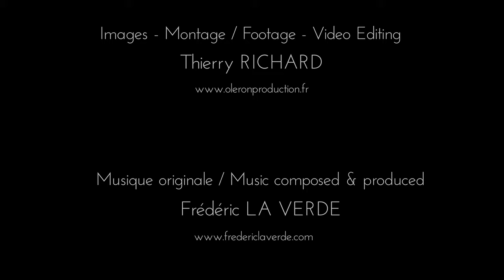LA GRANDE ÉVASION, ILE D’OLÉRON (4K Video UHD) - Relaxing Music with Beautiful Nature Video. Enjoy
Embarquez pour "La Grande Évasion” ! Découvrez l’île d’Oléron plus nature que jamais sur des images aériennes du réalisateur et photographe Thierry RICHARD, et envolez-vous au rythme de la musique originale pour piano et orchestre symphonique de Frédéric LA VERDE, voici pour vous 11 minutes d’évasion !
Une réalisation Oléron Production.

Découvrez toutes les photos aériennes de Thierry RICHARD sur la boutique en ligne

💿 Titres des musiques originales du clip “La Grande Evasion”et produites par Frédéric LA VERDE (Titles composed and produced by Frédéric LA VERDE)

-   “ COMPTE À REBOURS ” (COUNTDOWN)
-   “ L’ÉVEIL ” (SPIRITUAL AWAKENING)
-   “ PREND MA MAIN, ON S’ÉVADE “ (TAKE MY HAND TO GETAWAY TOGETHER)
-   “ N’ PAS OUBLIER DE TE DIRE JE T’AIME ” (DON’T FORGET TO SAY I LOVE YOU)

Merci beaucoup pour vos retours et commentaires après avoir pris le temps de vous évader et de vous relaxer.

- 4K Drone Shooting / Footage licensed from: Thierry RICHARD (Oleron Production)
- Music composed and produced by Frederic LA VERDE.